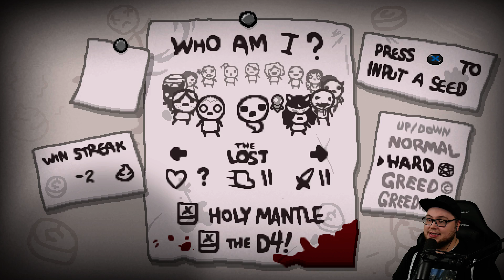REVELATIONS+ #004 - Eisiger Flammenwerfer - Let's Play The Binding of Isaac: Afterbirth+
▸Mikrofon: SHURE SM7B
▸Audiointerface: DBX286s / YAMAHA AG06
▸Monitor 1: BENQ
▸Monitor 2: PHILIPS 247ELHA
▸Tastatur: RYOS TKL PRO
▸Maus: KONE XTD Optical
▸Mauspad: ROCCAT TAITO
▸Headset: Beyerdynamic DT770 PRO
▸Lautsprecher: BOSE Companion 2 Serie III